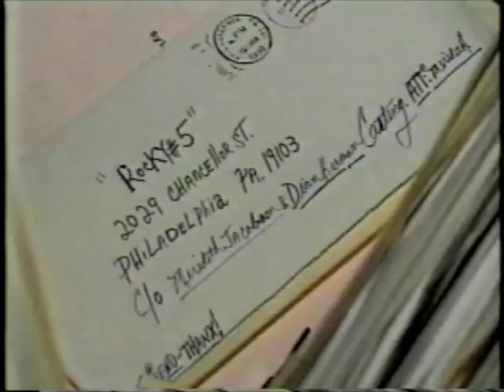Rocky - A Philadelphia Champion; The Making of Rocky V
"Rocky - A Philadelphia Champion" was a behind-the-scenes special about Rocky V, locally produced by CBS 10 in 1990. I remember that there were 2 parts to this special, but this is only the first segment. This was NOT included on the DVD. I’m not even sure if it played outside the Philly area.

* Rocky V starring Sly Stallone, Talia Shire, Sage Stallone, Tommy Morrison, Richard Gant, Burt Young, Kevin Connolly, Tony Burton, and Burgess Meredith *

RIP Tommy, Tony, & Sage